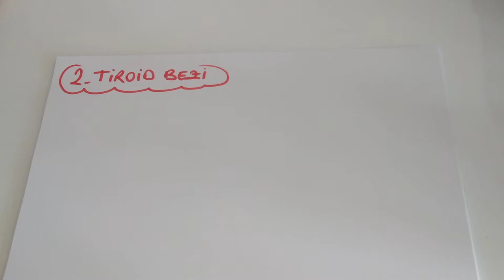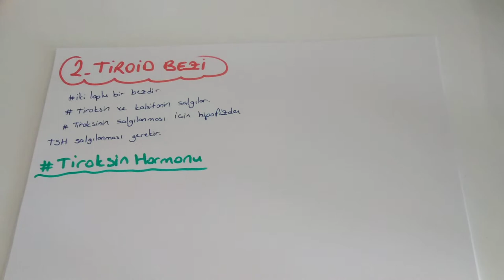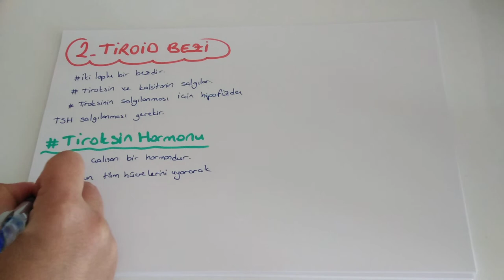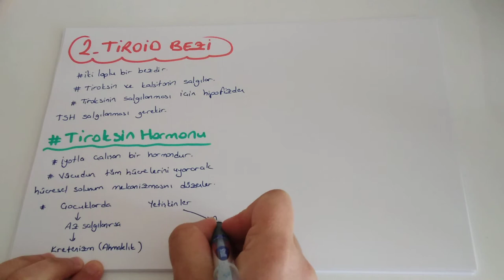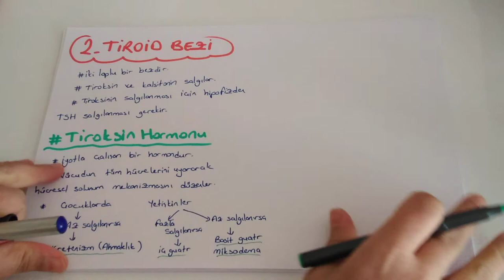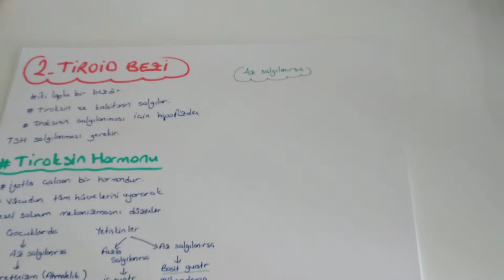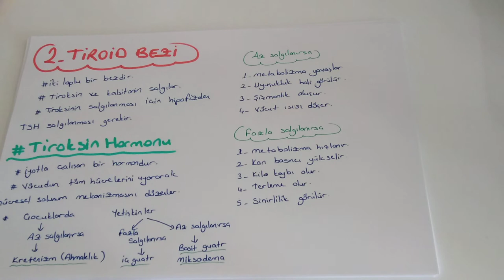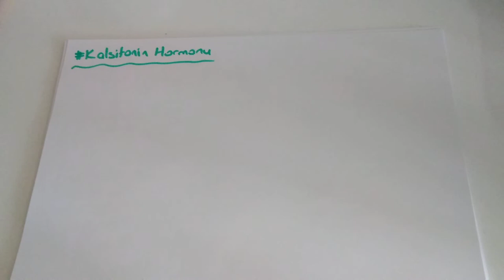Endokrin Sistem -5 /Tiroid ve Paratiroid Bezleri (AYT Biyoloji - 11.Sınıf Biyoloji )